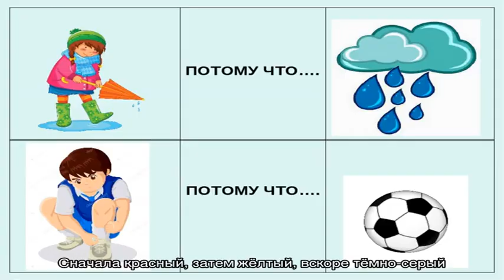Чимин сменил цвет волос — в протест после скандала с Японией или просто так?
Чимин, солист группы BTS, обычно улыбчивый и позитивный парень, который часто меняет цвет волос. Однако после скандала с японскими фанатами музыкант впал в уныние. Депрессивное состояние он подчеркнул окрашиванием своих волос в серый цвет.